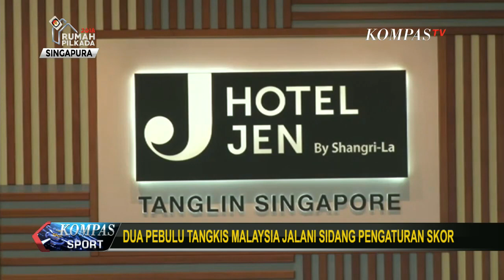Dua Pebulu Tangkis Malaysia Jalani Sidang Pengaturan Skor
Mereka dimintai keterangan mengenai aktivitas pengaturan skor yang dilakukan. Dua pebulu tangkis Malaysia Zulfadli Zulkifli dan Tan Chun Seang tiba di Hotel Jen Tanglin Singapuras guna menghadiri sidang yang digelar BWF.

Mereka dipanggil terkait kasus pengaturan skor.pemeriksaan akan dilakukan oleh tiga perwakilan dari BWF dan BAM. Zulkifli dan Tan tidak datang sendiri, keduanya ditemani oleh pengacara dan keluarga selama dalam pemeriksaan.

Saat ini mereka telah dilarang mengikuti berbagai pertandingan bulu tangkis selama proses investigasi.